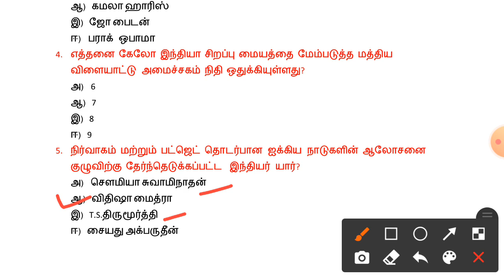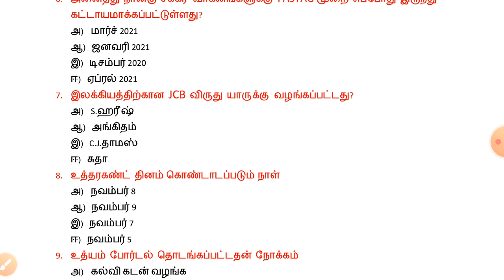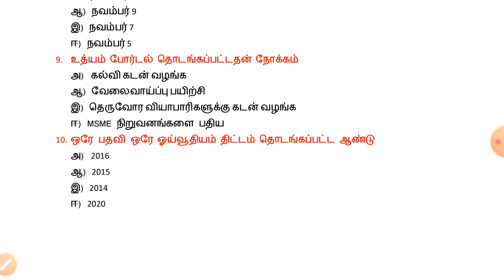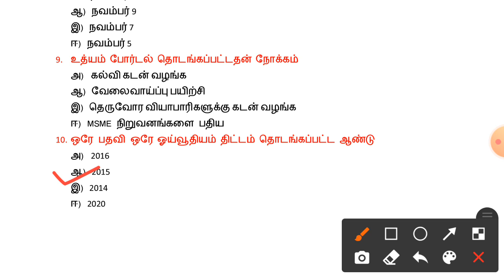8th November 2020 I Daily current affairs in Tamil I TNPSC Vetri Thuligal I Tnpsc group 1,2&4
Daily current affairs on 8th November 2020